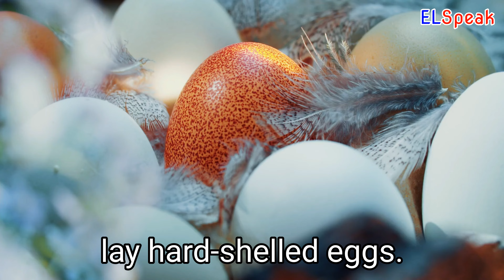Feathers, Flight, and Fascination - Discovering The World of Birds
Welcome to the fascinating world of birds. Did you know that birds are the only living dinosaurs and the only class of animals with feathers? With over ten thousand species of birds worldwide, they are one of the most diverse groups of animals on the planet. Join us as we explore the incredible facts and wonders of these amazing creatures.

Most birds have feathers and beak jaws and lay hard-shelled eggs. These unique features, along with a high metabolic rate, four-chambered heart, and strong yet lightweight skeleton, allow birds to achieve incredible feats like flight and swimming. Many bird species have wings which give them the ability to fly, but did you know that some birds have evolved for swimming, such as seabirds and water birds? These aquatic birds use their wings to swim and dive and have adapted to life in the water.

Birds are also known for their vocalizations, including calls and songs. Many bird species exhibit cooperative breeding and hunting, flocking, and mobbing of predators. They have developed complex social behaviors that allow them to thrive in a wide range of environments. Most birds are socially monogamous, although some species have polygamous or polyandrous breeding systems. They produce offspring by laying eggs that are fertilized through sexual reproduction. Did you know that birds can pass on knowledge across generations, which is considered a form of culture?

But it's not just their unique biological features and behaviors that make birds fascinating. Many bird species have elaborate courtship displays and mating rituals, like the impressive dance of the peacock. Some birds have highly developed cognitive abilities, such as problem-solving and tool use. Crows, ravens, and parrots are known for their high intelligence and problem-solving abilities. Many birds have excellent visual acuity and conceal ultraviolet light. Some birds have a sense of smell, which is rare among vertebrates. Birds have a unique respiratory system that allows them to breathe efficiently during flight. Many bird species have elaborate nesting behaviors, including building elaborate nests and incubating eggs. And some bird species have a strong homing ability and can navigate over long distances.

Birds play important roles in various ecosystems, including seed dispersal and pest control. Some birds, such as songbirds, parrots, and other species, are popular as pets. Bird watching is a popular form of ecotourism, bringing both economic and environmental benefits. And many bird species play important ecological roles, such as pollination and seed dispersal.

But not all is well in the world of birds. Some bird species are endangered due to human activity, with efforts underway to protect them. It's up to all of us to protect these amazing creatures in their habitats for future generations to enjoy. Thank you for joining us on this journey into the fascinating world of birds. We hope you've gained a newfound appreciation for these incredible creatures and the vital roles they play in our ecosystems. Remember to take action to protect birds and their habitats and to continue learning about the amazing diversity of bird species around the world. This film is not just entertainment; it's a call to action. Have a great day!